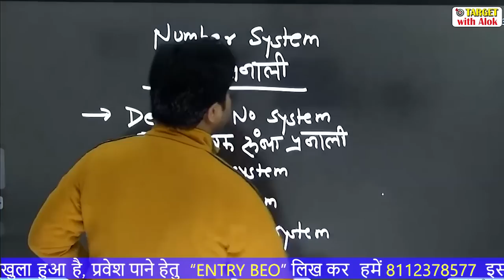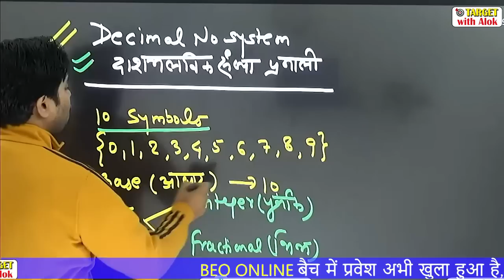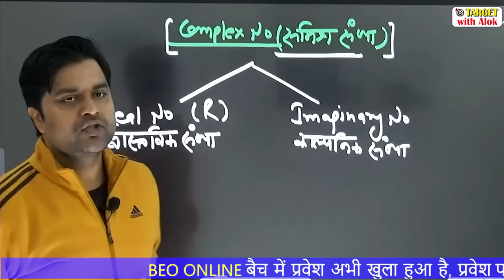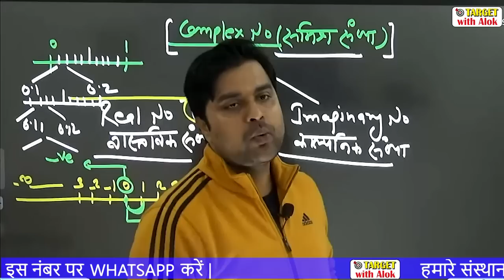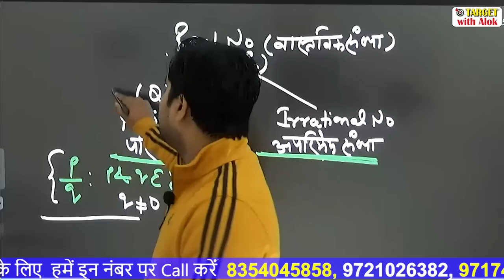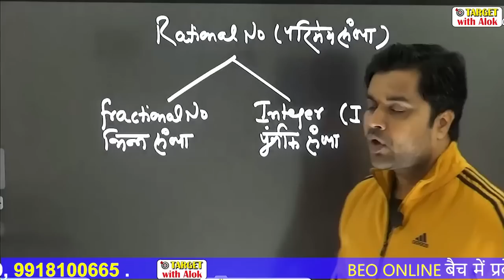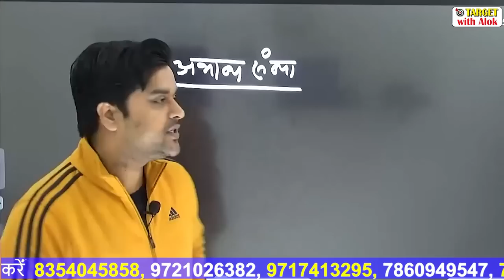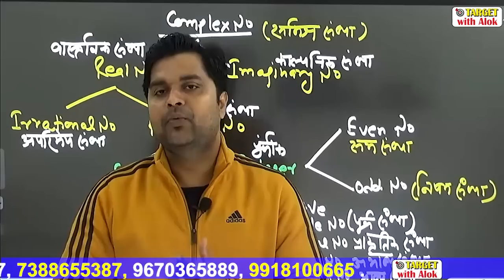BEO परीक्षा || गणित || संख्या पद्धति-1 || Lecture-2 || Target with Alok